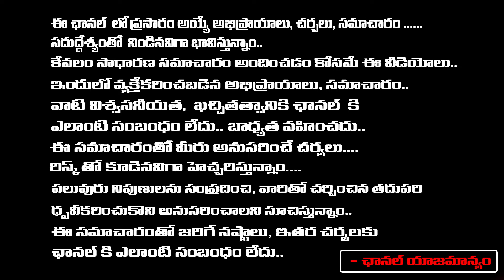KCR Doing Special Pooja For BRS Bhavan | Red TV Talkies